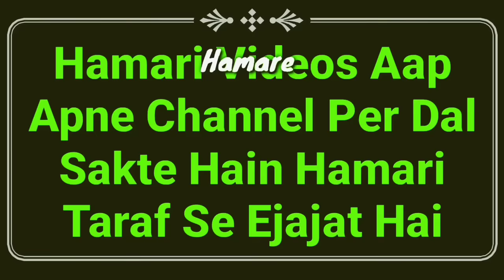Eid Ul Azha Ki Namaz Ka Tarika 2024 (Video Me) | Bakraid Ki Namaz Kaise Padhen | Eid Ul Adha Namaz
Eid ul azha ki namaz 2021 ka tarika kya hai isme video me dekhiye ke bakraid ki namaz Kaise ada karen? by Mufti Abdur Rahman Banahara MARB Deeni Malumaat YouTube Channel

2⃣ WhatsApp Par Ham Se Judne Ke Liye Aap Apne WhatsApp Number Se Hamare WhatsApp Number Ko Apna Naam Aur Mukammal Adress Ke Saath Add Likh Kar SMS Send Karen,

3⃣ Koi Sawal Yani Masla Masaail Puchna Ho To Aap Comment Ke Zarya Puch Sakte Hain Ya Mufti Sahab Ke Number Par Call Kar Ke Puch Sakte Hain,

4⃣ Channel Ke Bare Mein Kuch Batana Ho Ya Aap Apni Video Dalna Chahte Hain To Rabta Kar Sakte Hain,
🌎MARB🌎
Channel By :- Mufti Abdur Rahman Banahara
Full Adress:-